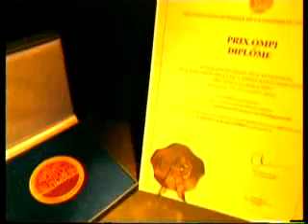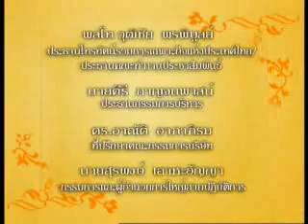พ่อแห่งแผ่นดิน